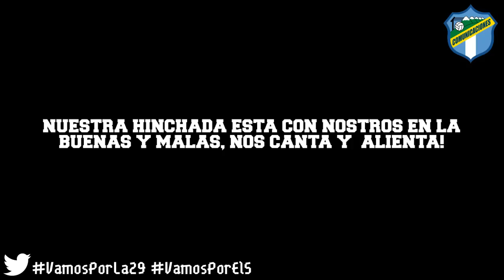Vamos Por La 29 Comunicaciones 2014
Video Motivacional para Hinchada Jugadores Directivos Y Cuerpo Técnico!